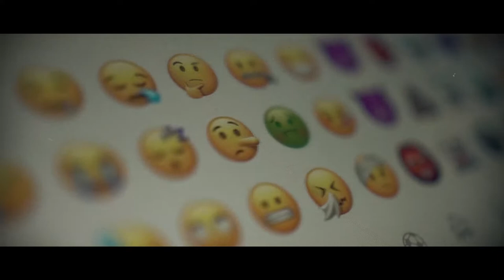Make the Right Choice - Don't Take the Knife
Police will be rolling out an innovative scheme aimed at tackling knife crime, by taking a tailor-made board game into schools across Derbyshire.

The game – the first of its kind to be delivered by police directly to children in their classrooms – is designed to teach teenagers about the consequences of carrying a knife.

It asks the pupils to take on the roles of different characters as they play through a scenario where one teenager stabs another in a public park, all the while discussing the wide-ranging aftermath.

The lesson opens with a video introducing the scenario, with one friend asking another to carry a knife for them. Their group then head to a nearby park and end up arguing with a second group, in front of other innocent bystanders. The knife is eventually pulled and the video ends.

At that point, the pupils take over the action, rolling the dice to determine what happens next.

Throughout the lesson, the groups will take on the roles of different characters – including police, paramedics and witnesses – to discuss how they would feel and what impact the incident would have on them.

Meanwhile, short videos from real officers, ambulance crews and a parent affected by knife violence, will be played to reinforce the key messages.

The session then concludes with this video, explaining that people can choose not to take a knife, but if they make the choice to carry one for whatever reason, everything that follows is left to chance.

A pilot version of the game is now being trialled in Derbyshire schools, with pupils given the chance to test, edit and even suggest a name for it.

Superintendent Sarah McAughtrie, Derbyshire Constabulary’s knife crime lead, said: “For years, we have visited schools to talk about the dangers of carrying a knife and how devastating the consequences can be.

“While I know those visits do work, sadly there are still far too many instances of people carrying knives and being hurt or even killed by them.

“We will never stop working to stamp out knife crime and the board game is the latest innovative way that we are trying to tackle it. We need to keep adapting the way we deliver these life-saving messages and keep driving the idea that carrying a knife is deadly.

“I hope that, if anyone ever faces such a life-threatening choice of whether or not to carry a knife, this extremely distinctive lesson will pop up in their memory and help them might the right one.”